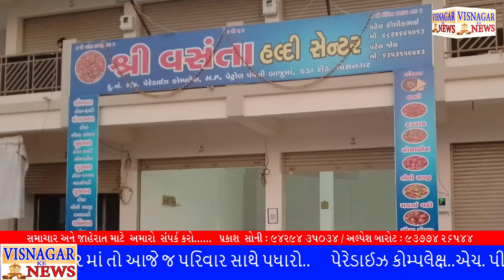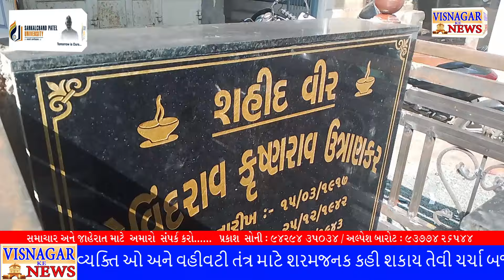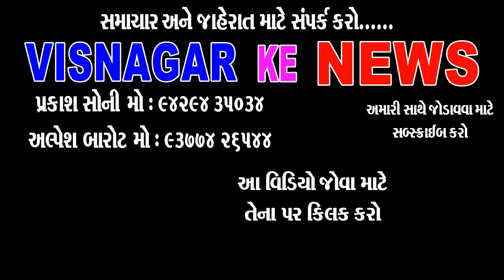વિસનગર શહેર માટે શરમજનક નથી ?